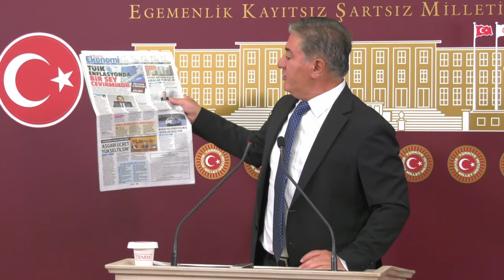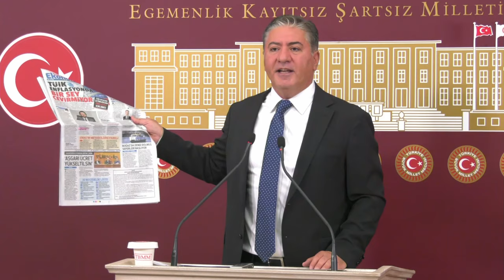MURAT EMİR BASIN TOPLANTISI 10/07/2024